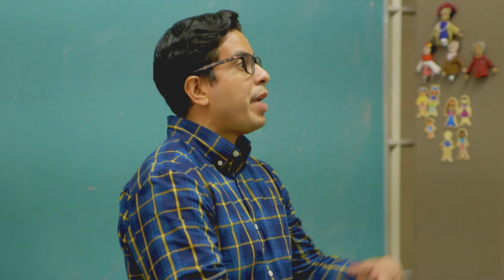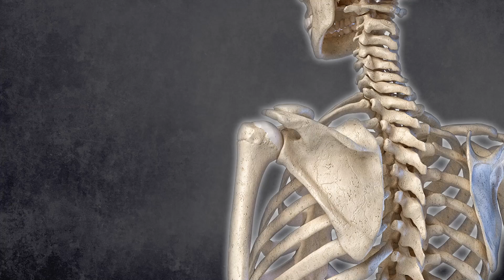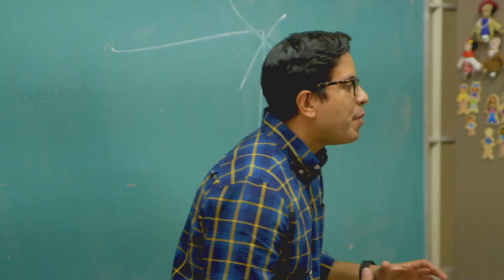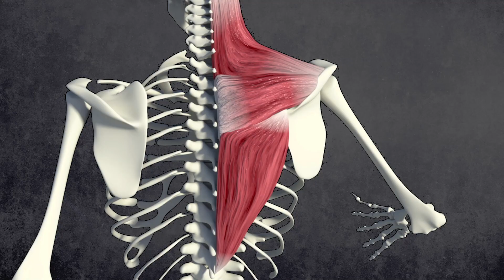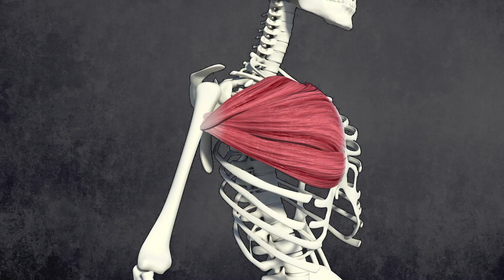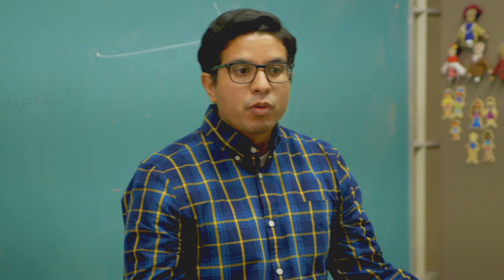Gross Anatomy EP:02 // GED Class Dance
Ever wondered how your feet connect to your killer dance moves (or why shoulder pain makes it hard to reach for that high shelf)? In this episode of Gross Anatomy Science for GED, delve into the fascinating world of the Shoulder!

But wait, there's a twist! Dan, a class clown with a surprising dream, needs your help to understand the foot for a life-changing opportunity. Can Dr. Dennis keep the GED class focused and break down the science behind those amazing feet? Will Dan finally learn why everyone's obsessed with Janet Jackson? Find out in this hilarious and informative episode set in a GED classroom in New York City!

GED, High School Equivalency, Sneakers, Careers, Science, Humor